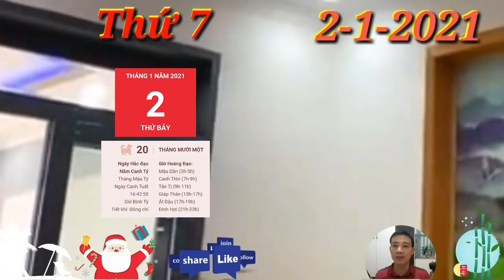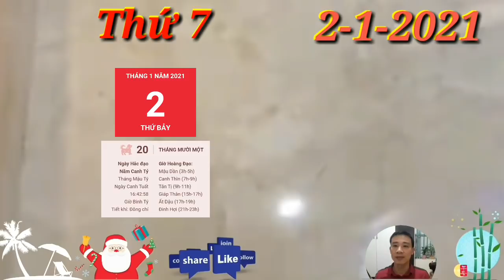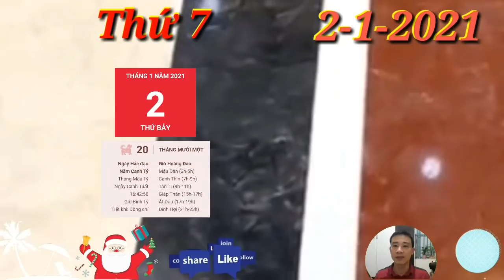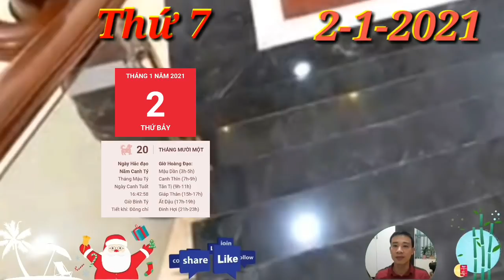☯Tử Vi Ngày 2/1 Con Giáp TRỜI CHO LỘC, TRÚNG LỚN, GIÀU TO, TIỀN VỀ ĐẦY KÉT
☯TỬ VI HÀNG NGÀY☯THỨ 7 Ngày 2/1/2021 Con giáp QUÝ NHÂN DẪN BƯỚC, GIÀU TO

1. Tử vi tuổi Tý, THỨ 7 ngày 2/1/2021 cực chuẩn
Người độc thân cảm thấy bất an khi mà những người độc thân xung quanh rồi cũng dần có người yêu, sớm đi đến đám cưới hạnh phúc. Bạn cũng muốn có người ở bên như vậy nhưng chưa tìm được người phù hợp.
Con Giáp TRỜI CHO LỘC, TRÚNG LỚN, GIÀU TO, TIỀN VỀ
2. Tử vi tuổi Sửu, THỨ 7 ngày 2/1/2021 cực chuẩn
3. Tử vi tuổi Dần, THỨ 7 ngày 2/1/2021 cực chuẩn
4. Tử vi tuổi Mão, THỨ 7 ngày 2/1/2021 mới nhất
5. Tử vi tuổi Thìn, THỨ 7 ngày 2/1/2021 cực chuẩn
Thực Thần chiếu mệnh, hôm nay tài lộc cực vượng, con giáp này nhờ thế mà nhận được nhiều may mắn trong chuyện làm ăn kinh doanh. Bản mệnh tất bật đón khách, lợi nhuận tăng lên gấp mấy lần.
6. Tử vi tuổi Tị, THỨ 7 ngày 2/1/2021 cực chuẩn
7. Tử vi tuổi Ngọ, THỨ 7 ngày 2/1/2021 cực chuẩn
8. Tử vi tuổi Mùi, THỨ 7 ngày 2/1/2021 mới nhất
9. Tử vi tuổi Thân, THỨ 7 ngày 2/1/2021 cực chuẩn
10.  Tử vi tuổi Dậu, THỨ 7 ngày 2/1/2021 cực chuẩn
11.  Tử vi tuổi Tuất, THỨ 7 ngày 2/1/2021 cực chuẩn
12.  Tử vi tuổi Hợi, THỨ 7 ngày 2/1/2021 cực chuẩn